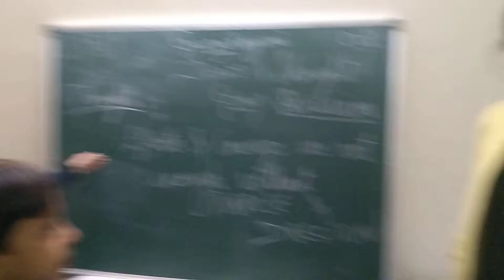Thought of the day, meaning, newspaper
Meaning of Thoughts, life...kids applied Learning